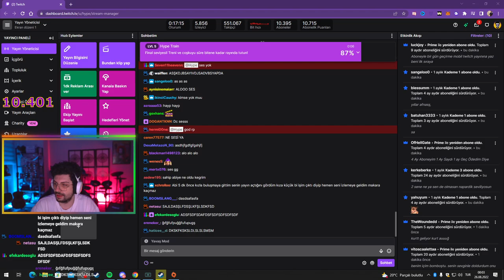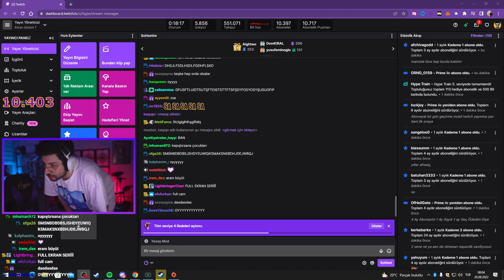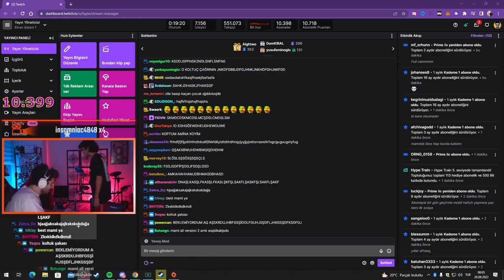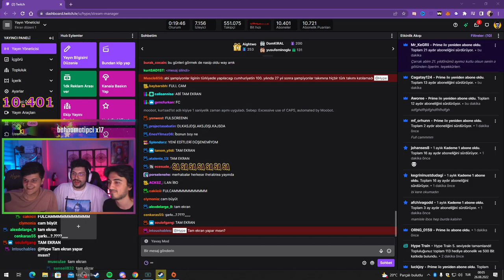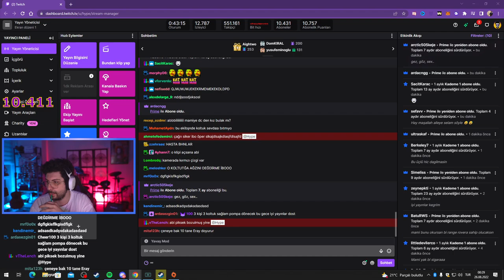HYPE | 4MUHAMMED VE SCREET YAYINA KONUK OLUYOR! | EKİP İLE SOHBET